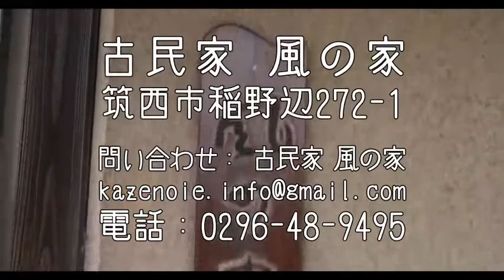風のマルシェ～オーガニックな朝市～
毎月最終土曜日開催の風のマルシェでは、無農薬、適切な有機肥料(もしくは無肥料)で栽培されたお野菜を販売しています。

全ての人が健康で、土や水を汚染せず、生物多様性が守られるような持続可能な「食」を、気軽に、楽しく、購入できる場所を筑西市内に。

風のマルシェ
毎月最終土曜日10時から12時まで
開催中

場所：古民家風の家　筑西市稲野辺272-1
入場無料
問い合わせ： 古民家風の家